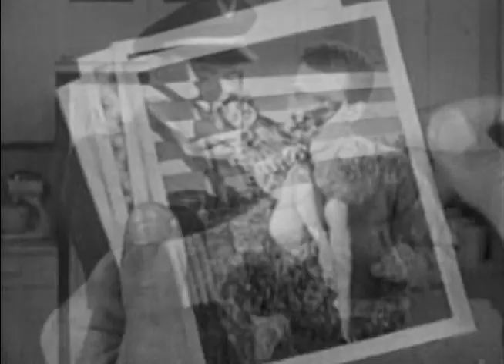Love That Bob | Season 5 | Episode 14 | Grandpa Moves West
Has Grandpa taken up with a young female acrobat, or is he just monkeying around?

Director: Robert Cummings
Writers: Paul Henning, Dick Wesson
Starring: Robert Cummings, Rosemary DeCamp, Ann B. Davis